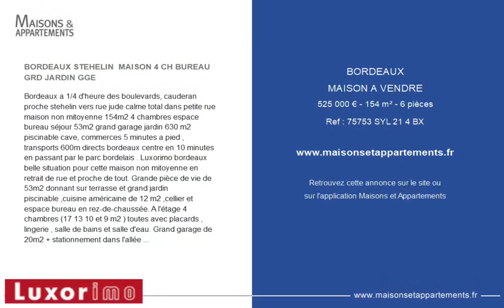BORDEAUX - MAISON A VENDRE - 525 000 € - 154 m² - 6 pièce(s)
Référence : 75753 SYL 21 4 BX

BORDEAUX STEHELIN  MAISON 4 CH BUREAU GRD JARDIN GGE

Bordeaux a 1/4 d'heure des boulevards, cauderan proche stehelin vers rue jude calme total dans petite rue maison non mitoyenne 154m2 4 chambres espace bureau séjour 53m2 grand garage jardin 630 m2 piscinable cave, commerces 5 minutes a pied , transports 600m directs bordeaux centre en 10 minutes en passant par le parc bordelais . Luxorimo bordeaux belle situation pour cette maison non mitoyenne en retrait de rue et proche de tout. Grande pièce de vie de 53m2 donnant sur terrasse et grand jardin piscinable ,cuisine américaine de 12 m2 ,cellier et espace bureau en rez-de-chaussée. A l'étage 4 chambres (17 13 10 et 9 m2 ) toutes avec placards , lingerie , salle de bains et salle d'eau. Grand garage de 20m2 + stationnement dans l'allée pour plusieurs véhicules ,petite cave. Chauffage au gaz ( 120 eur mensuels comprenant aussi l'eau chaude et la plaque 4 feux gaz ). Taxe foncière 1600 eur. Beau et grand jardin arboré et piscinable au calme complet. Bonnes prestations ( grande terrasse arrière bois neuve , double vitrage partout ,volets électriques partout, grand store électrique électricité revue en 2017 tout comme la charpente et la toiture ). Les commerces sont très proches ( marché et commerces stehelin à 600m , lidl à 600m , carrefour-market à 900m ). Les transports sont directs bordeaux centre en 10 minutes en passant par le parc bordelais puis barrière du médoc ou barrière de saint-médard ( liane 12 avenue d'eysines à 600m , liane 3 avenue de lattre de tassigny à 500m ) . Les établissements scolaires sont accessibles par ces lignes de bus ou à pied/vélo/scooter ( collège saint andré , lycées tivoli , grand-lebrun, assomption , école et maternelle stehelin ) le tout en moins de 10 minutes. Le parc bordelais est à 1/4 d'heure à pied. Réf : 75753

|2380228|